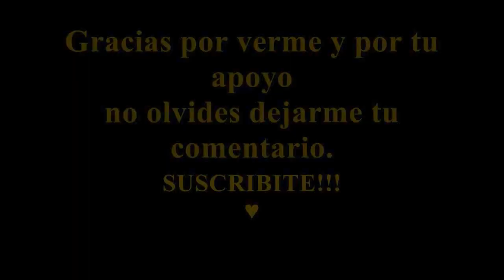✂ Como hacer vestido cut out "Peticion"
En este video te muestro como hacer el vestido cut out, con todos los paso a paso, super facil de realizar, Espero les guste y les sea de utilidad.